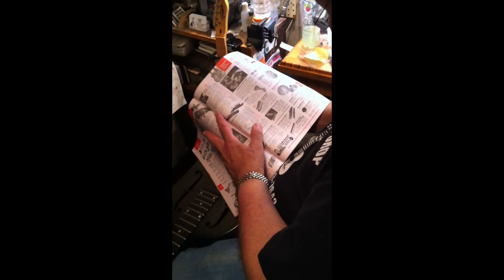I Broke My Resonator. I Banged It Too Hard.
I broke it and now it is fixed.

PS. I respond to every comment. Feel free to say hi!!! Sent with unconditional love from the ❤️  of messiahsez Yo!